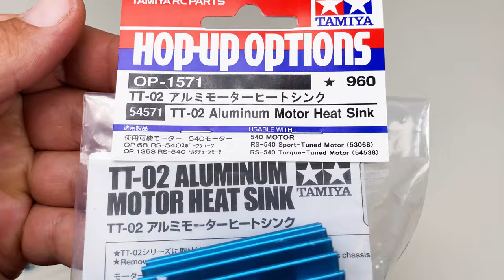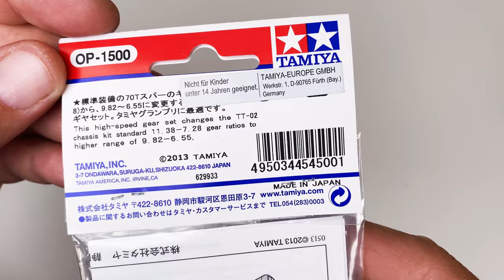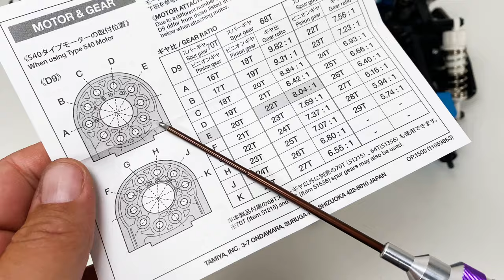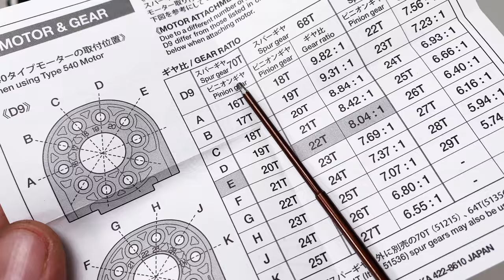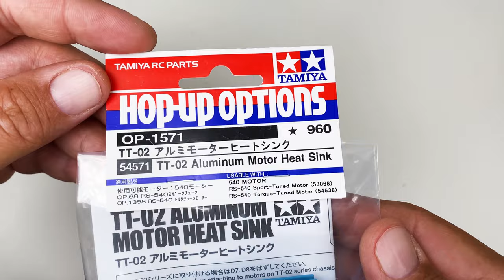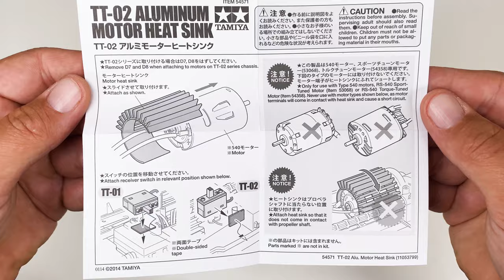Tamiya TT-02B Project: Tamiya TT-02 Hop-Up Heaven! (Episode 8)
Tamiya TT-02 High Speed Gear Set, TT-02 Aluminum Motor Heat Sink & TT-02 Aluminum Prop Shaft & Joints! 4 x original and essential Tamiya Hop-Up Options and Metal Upgrades for the Tamiya TT-02 and TT-02B 1/10 4WD Buggy  - that I actually believe will add a lot more value to the TT-02 than just the 'bling-bling' factor!

NOTE: In the video I mistakenly inform that the combination of the new 68T spur gear with the new 19T pinion gear have the same gear ratio as the combination of the stock 70T spur and stock 17T pinion. Of course the 68/19 combo has a much higher gear ratio than the 70/17 combo. Otherwise it would be a little pointless 'High Speed Gear Set'. What I think I meant in the video was that with the new 68/19 you use the same settings on the motor mount as the stock 70/17. But of course a smaller spur or/and larger pinion equals a lower gear ratio, less acceleration, less torque and more top speed. Here are the correct gear ratios for the two set-ups in the video:

Stock 70/17  = 4.118 with a total gear ratio of 10.71:1
High Speed 68/19 = 3.579 with a total gear ratio of 9.31:1

The benefits of the high gear spur gear set are multiple. As seen in this video you can go up in the pinion size using the same slots in the stock motor mount, which means you can reach lower gear ratios. The included alloy spur gear mount also means you can mount a 64T spur from Tamiya - or - of they fit - mount other non-metric spur gears from other manufacturers (with other non-metric non-0.6 mod pinion gears). This requires a freely adjustable TT-02 motor mount such as the ones from Fastrax (as seen in the video) or Yeah Racing.

The TT-02B in the video was born as a Tamiya Dual Ridge XB (Ready To Run), item no. 57876 released in 2014. You can watch it bone-stock in previous episodes and find the full stock specifications in the description box of the previous episodes.

Upgrades and optional items (so far):
- Tamiya TT-01E Ball Bearing Set (54025/OP-1025)
- Tamiya DF-02 Assembly Universal Shaft (53791/OP-791)
- Tamiya TT-02 High Speed Gear Set (OP-1500/54500)
- Tamiya TT-02 Aluminum Propeller Shaft (Op-1501/54501)
- Tamiya TT-02 Aluminum Propeller Joint  (Op-1502/54502)
- Tamiya TT-02 Aluminum Motor Heat Sink (Op-1571/54571)
- Fasttrax Tamiya TT02B Aluminium Adjustable Motor Mount (FTTA020B)
- Fasttrax Tamiya TT02B Aluminium Front Steering Block (FTTA034B)
- Fasttrax Tamiya TT02B Aluminium Front C-Hub Carrier (FTTA035B)
- Fasttrax Tamiya TT02B Aluminium Rear Hub Carrier (FTTA036B)
- Carson 19T 0.6 Mod Steel Pinion

More episodes coming up!

NordicRCVisions Statement
This video features homemade footage of my own RcCar Tamiya TamiyaRC TamiyaRCCar TamiyaTT02B TamiyaBuggy from my personal RC collection.